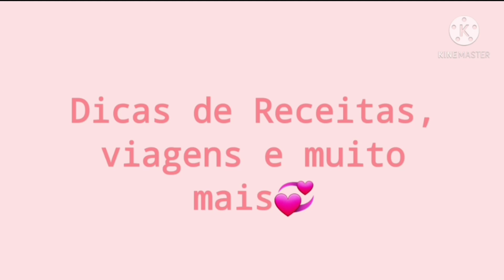Coxinha de frango da Maria.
Nesse vídeo iremos fazer mais uma receita feita pela Maria. Estou falando da coxinha de frango.  um salgado delicioso!

Ingredientes da massa:

500ml de caldo de frango
500ml de leite
1 tablete de caldo de galinha
500g de farinha de trigo
1 colher de sopa de manteiga ou margarina

Recheio:

Frango cozido e desfiado, fazer um refogado de acordo com seu gosto